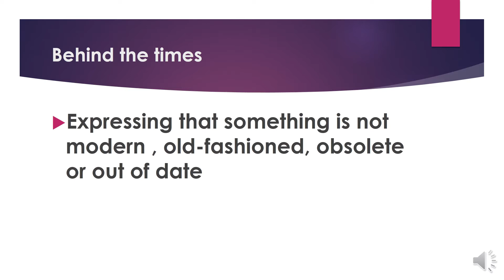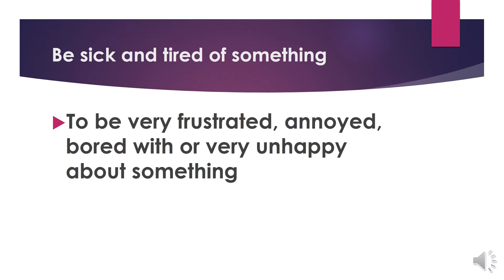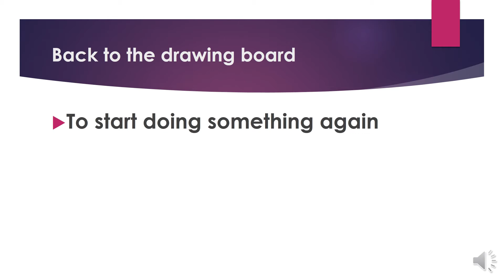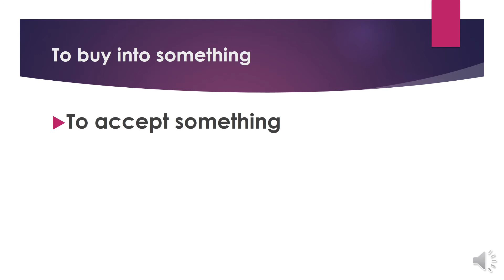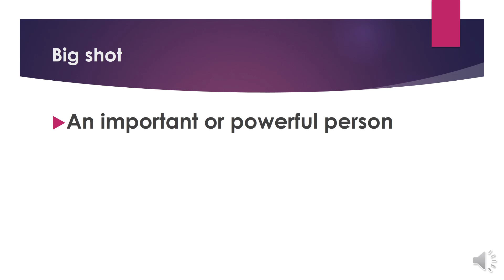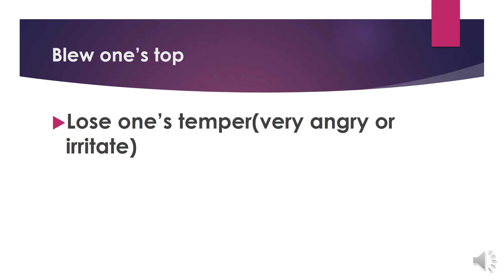Idioms for IELTS speaking B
For lexical resources, it is important to be familiar with idioms so I will put every essential idiom. Find the ppt slides from the following